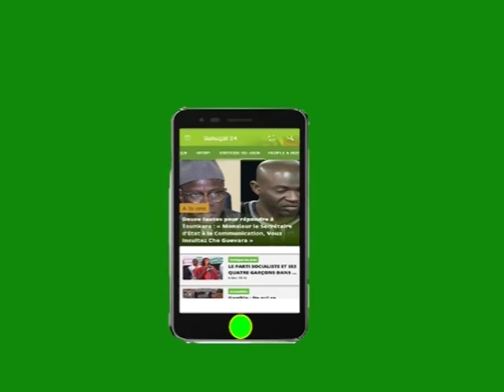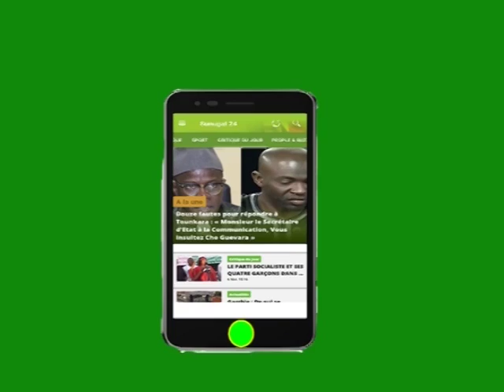Présidentielle 2019 Malick Gackou se veut être clair " on sera au palais le 24 Mars 2019"